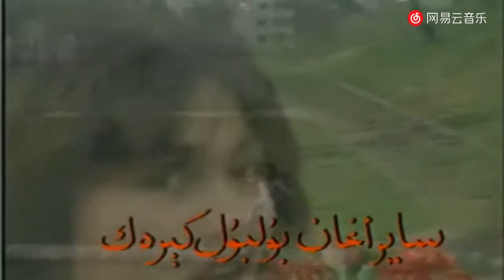Xalide Imam - Aq Térek